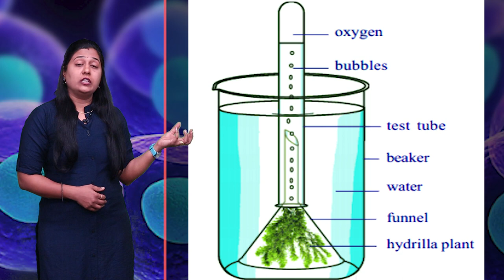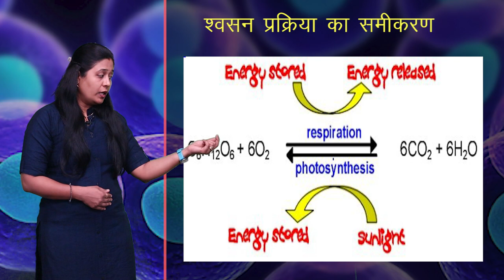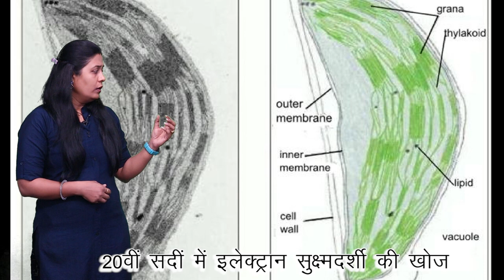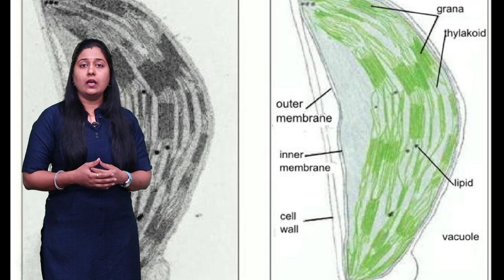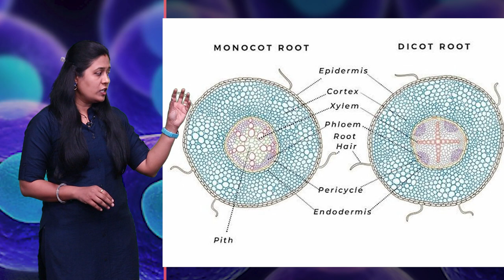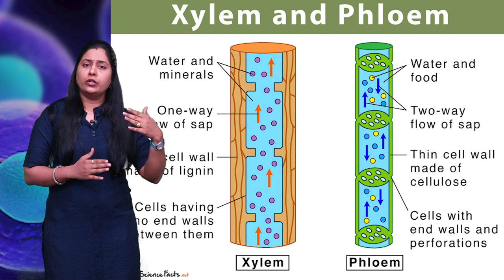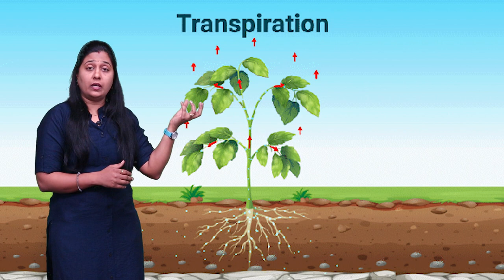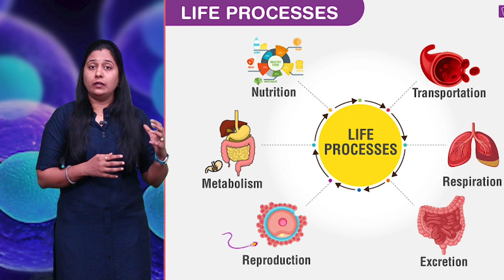CLASS 10th SCIENCE | CHAPTER 7 | जैविक प्रक्रियाएं : पोषण , परिवहन , श्वसन , उत्सर्जन | NEW